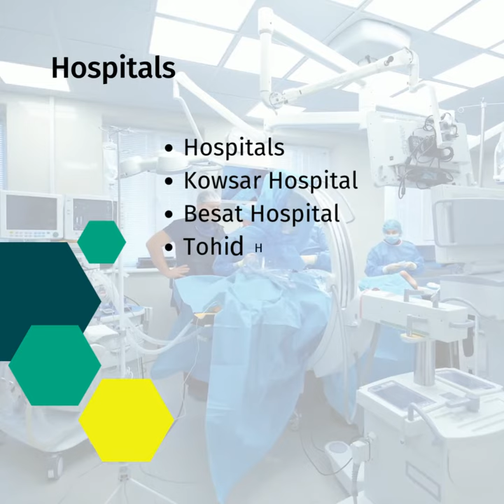Kurdistan University of Medical Sciences, Apply next semester in IRAN with AIEMTcompany#studyiniran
Apply in
Kurdistan University of Medical Sciences
for September 2022(fall semester)
in medical majors

AIEMT gives you full information and professional attention from the first day you meet till you reach your dream destination.

Contact Aiemt Company with:👇🏻

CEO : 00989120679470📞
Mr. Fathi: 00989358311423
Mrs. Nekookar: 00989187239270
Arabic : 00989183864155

Address:

📍Tehran, Apartment number 4,Building No. 27, 7th Alley, Asad Abadi St